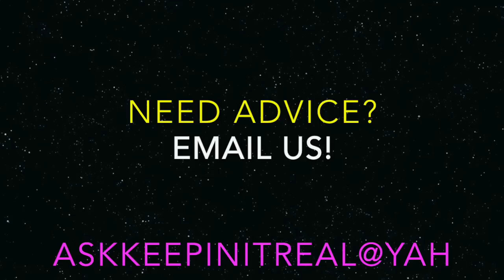Keepin' It Real With Mekia & Myles - Vlog 11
And bitch we are back like a bad rash! Check out an all new episode of KEEPIN' IT REAL were we offer real advice from real people!